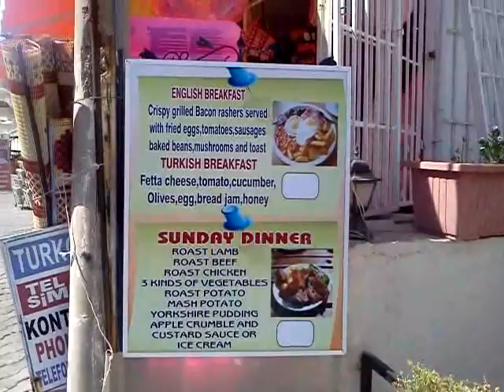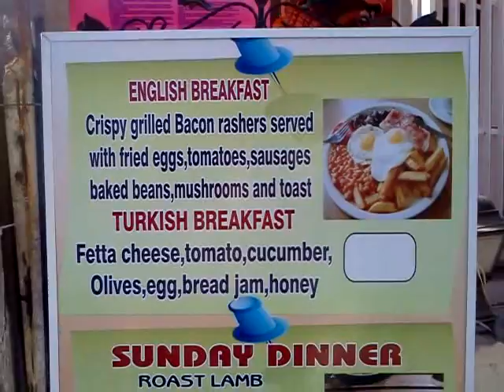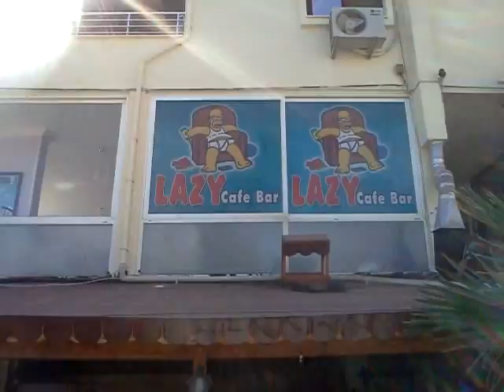Altinkum,Turkey, Sept 2010 (part 2)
MOV20100922_002